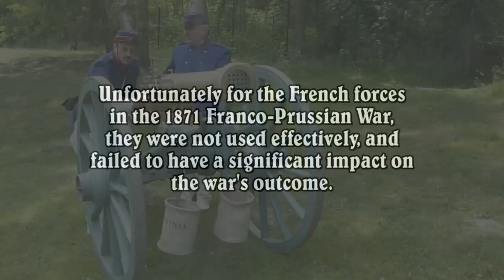Shooting a Reffye Mitrailleuse (Reproduction)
The mitrailleuse was one of the early types of mechanical machine gun, along with the Gatling, Gardner, Nordenfelt, and others. "Mitrailleuse" was originally a general name for a volley gun - one with many barrels in a cluster, which are fired sequentially (it now means heavy machine gun). The two most common types were the Montigny (a Belgian design fired by a lever) and the Reffye (a French design fired by crank).

The Reffye was a top-secret weapon used by the French in the Franco-Prussian War, which was expected to be a huge game-changer. However, there was little experience worldwide in how best to use a weapon like this, and the French commanders chose to use them like artillery, firing at long range where they were inaccurate and underpowered. In this role, they were utterly outclassed by the Prussian Krupp artillery, leading to a general European disdain for the effectiveness of machine guns that would last until the First World War.

This Reffye is a reproduction, here shown firing blanks. The footage comes to us courtesy of Julien Lucot, a writer for the French arms magazine Cibles. Thanks, Julien!